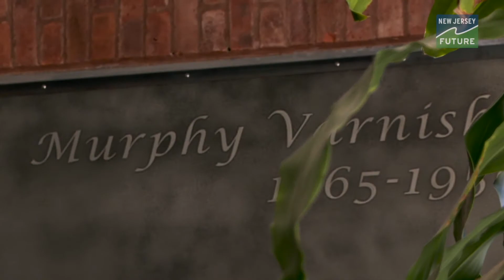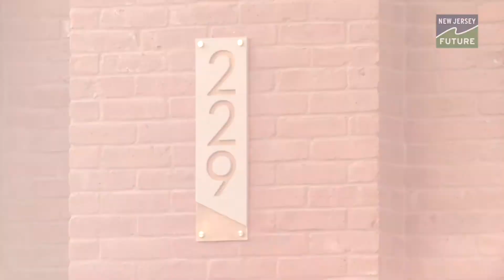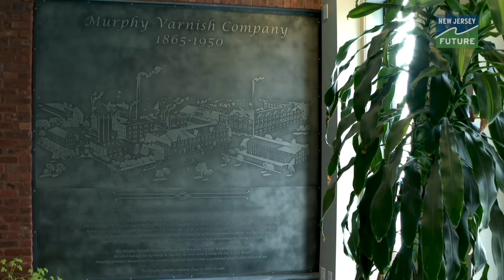Murphy Varnish Works - New Jersey Future Smart Growth 2020